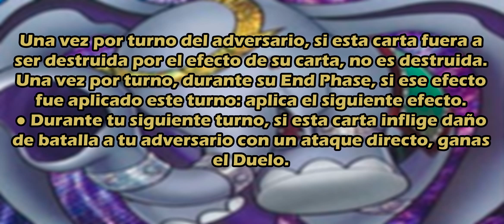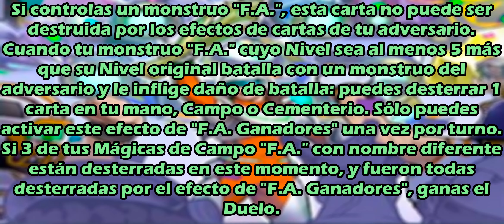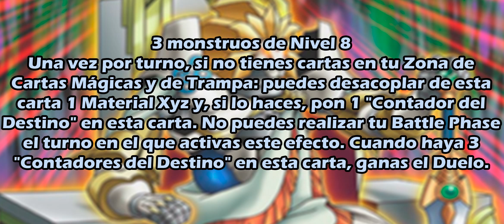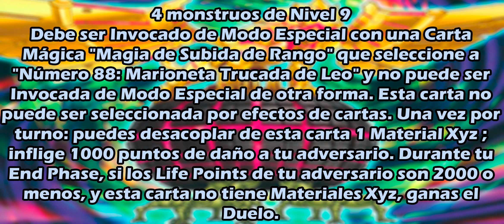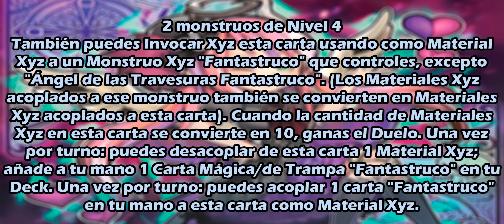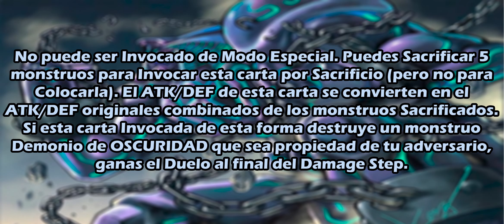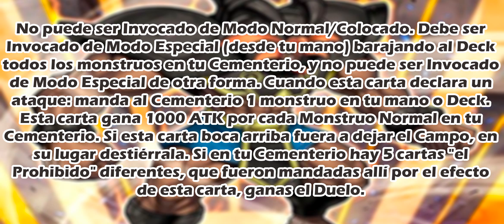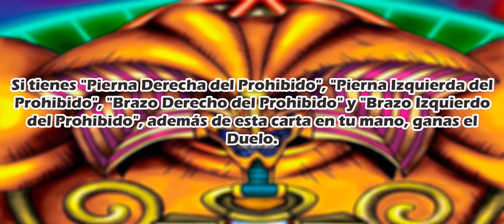Condiciones de victoria en Yu-Gi-Oh! [+ REPLAYS] Parte 2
Segunda parte de una recopilación hecha con mucho cariño, de todas las condiciones de victorias, victorias automáticas, win conditions, instant wins o como te guste llamarlas en Yu-Gi-Oh!

00:00 Condiciones de Victoria
00:38 - Flying Elephant
02:10 - F.A. Winners
06:11 - Number 88: Gimmick Puppet of Leo
08:20 - Number C88: Gimmick Puppet Disaster Leo
10:36 - Ghostrick Angel of Mischief
12:25 - Exodia, The Legendary Defender
14:40 - Exodius, The Ultimate Forbidden
16:09 - Exodia, The Forbidden One

¿Te ha gustado este contenido? ¿Conocías acerca de las condiciones de victoria y como lograrlas?

Cada semana tendrás contenido de Yu-Gi-Oh! útil y fuera de lo común, con un ligero toque de entretenimiento.